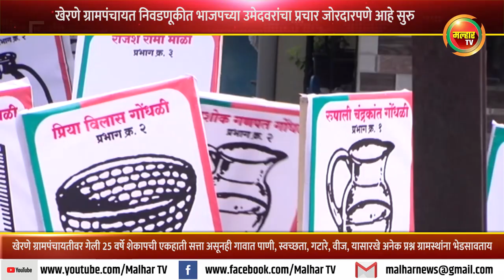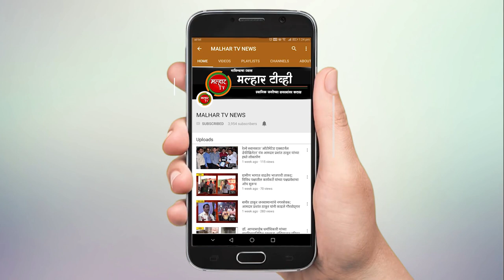खेरणे ग्रामपंचायत निवडणूकीत भाजपच्या उमेदवरांचा प्रचार जोरदार पणे सुरु !!!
खेरणे ग्रामपंचायत निवडणुकीसाठी भारतीय जनता पार्टीच्या वतीने जोरदार प्रचार सुरु आहे. या निवडणुकीत सरपंचपदासाठी शैलेश माळी, तर प्रभाग क्रमांक 1 मधून रुपाली गोंधळी, राजेंद्र गोंधळी, प्रभाग क्रमांक 2 मधून सुरेखा गोंधळी, प्रिया गोंधळी, अशोक गोंधळी, प्रभाग क्रमांक 3 मधून अक्षता पाटील, सुभद्रा माळी, राजेश माळी, प्रभाग क्रमांक 4 मधून संतोष गोंधळी, प्रतिभा माळी, महेश माळी हे उभे आहेत. खेरणे ग्रामपंचायतीवर गेली 25 वर्षे शेतकरी कामगार पक्षाची एकहाती सत्ता असून गावातील अणेक कामे प्रलंबीत होती, पाणी, स्वच्छता, गटारे, वीज, रोजगार यासारखे अनेक प्रश्न ग्रामस्थांना भेडसावत आहेत.